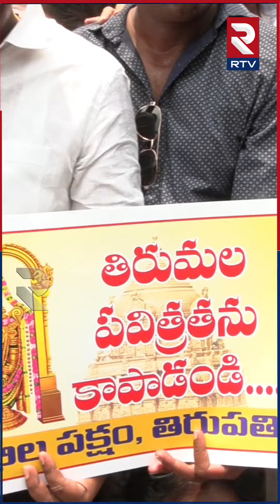Tirupathi Latest News: ఈ గవర్నమెంట్ ఎం పీకుతుంది